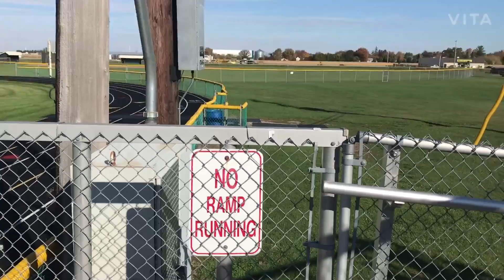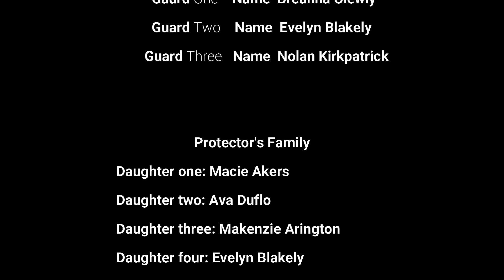(The Realitors)2020 Full Film